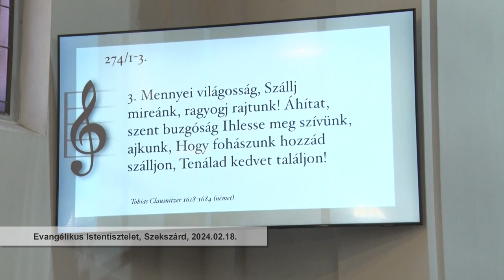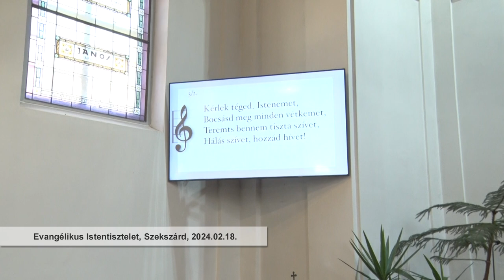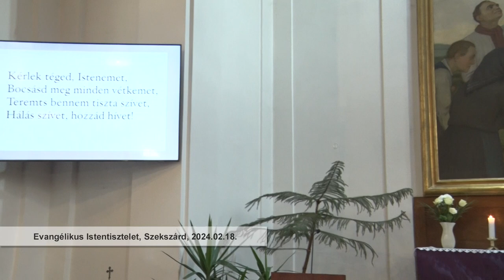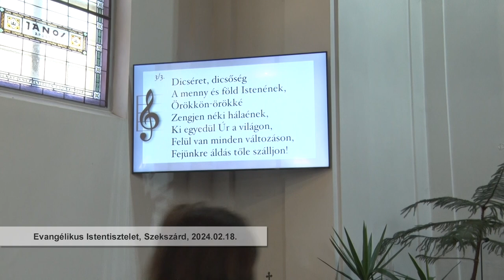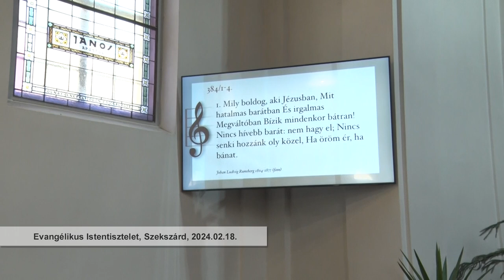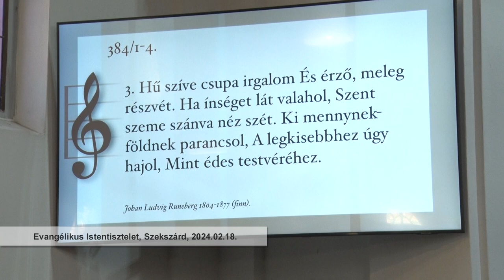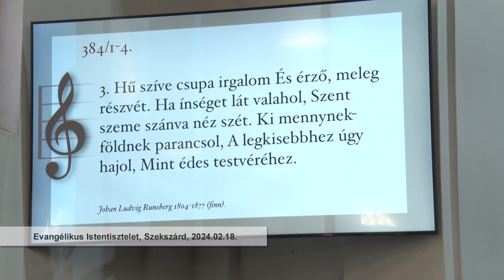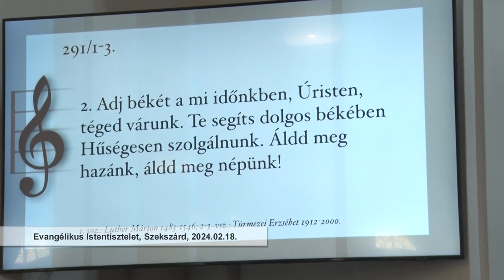Evangélikus istentisztelet - Szekszárd 2024.02.18.